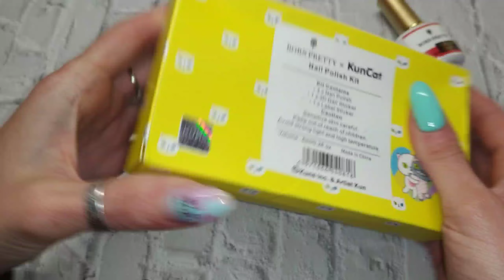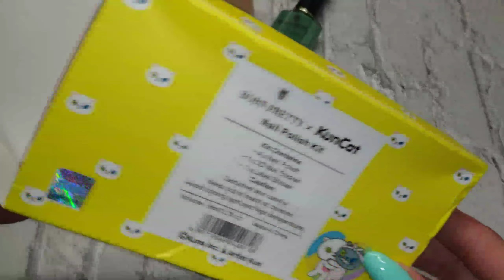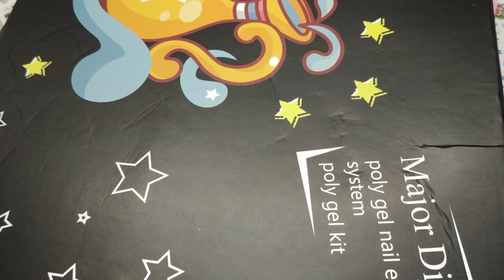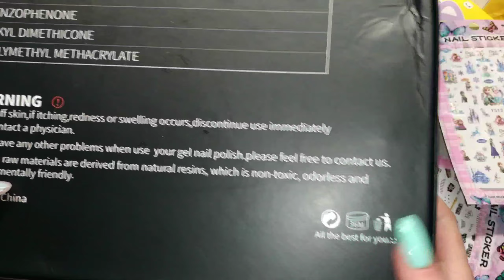ОГРОМНАЯ РАСПАКОВКА ПОСЫЛОК С ALIEXPRESS 🔥👀 НОГТЕВЫЕ ПОСЫЛКИ С АЛИЭКСПРЕСС / Бижутерия с Алиэкспресс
Огромная 🔥 РАСПАКОВКА ПОСЫЛОК С ALIEXPRESS/ НОГТЕВЫЕ ПОСЫЛКИ С АЛИЭКСПРЕСС 💅 BORN PRETTY/ Бижутерия с Алиэкспресс

➡️Poly Gel -

❤️НА АЛИЭКСПРЕСС

1 коробка 9D Galaxy, гелевый порошок для ногтей кошачий глаз бг